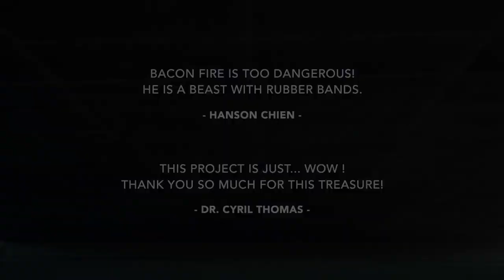BANDONFIRE 3+ by Bacon Fire & Magic Soul - lepetitmagicien.com